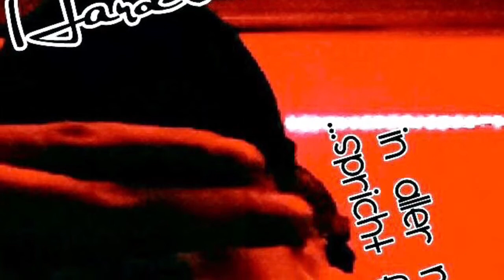Sonntags Spaß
Mein eigener Track noch nicht Releaset